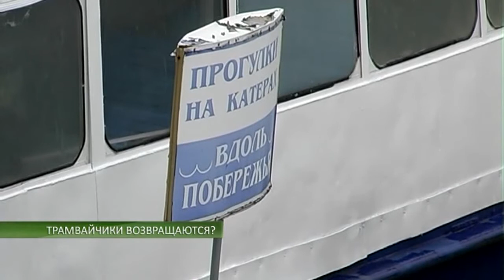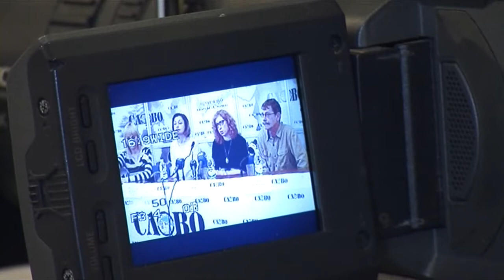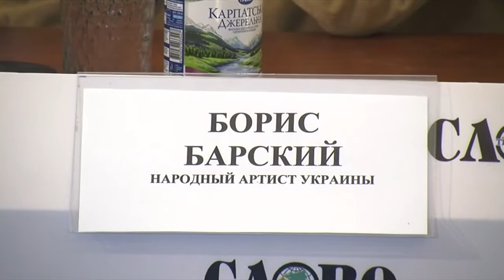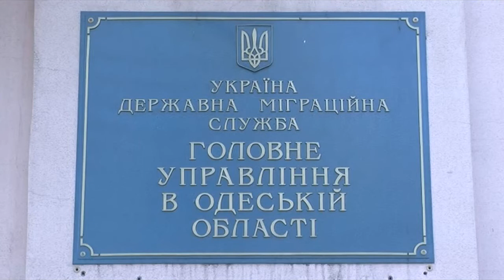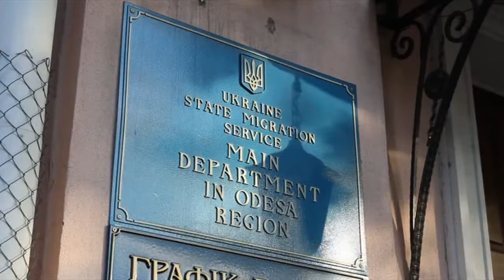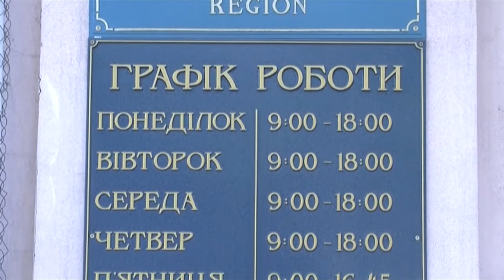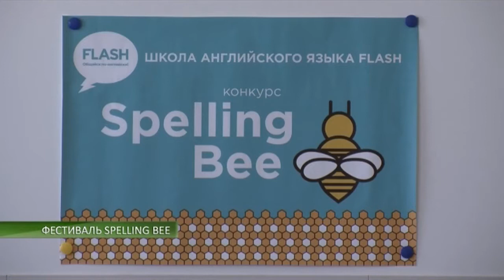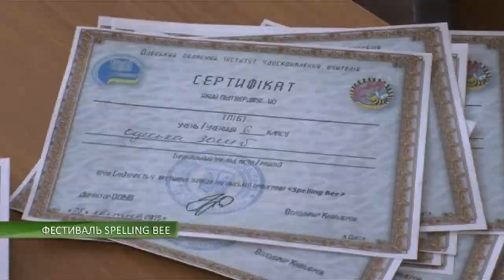СОБЫТИЯ. ИТОГИ НЕДЕЛИ 02.02.2015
Информационная программа "СОБЫТИЯ. Итоги недели". Выпуск 2 мая 2015